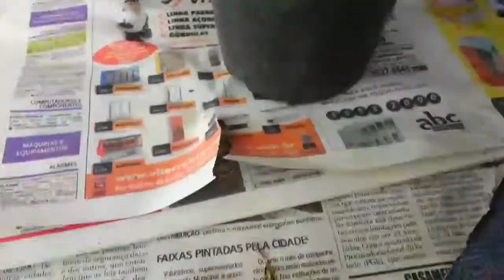Desmembrando vaso de suculentas (Part.2) COM SURPRESA!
Fiquei tão maravilhada com as mini suculentas e os cactos...que acabei tirando mais uns do arranjo. Kkkk

👍CURTA!
⌨📲COMPARTILHE!

           ↔ ASSISTA TAMBÉM ☟↔